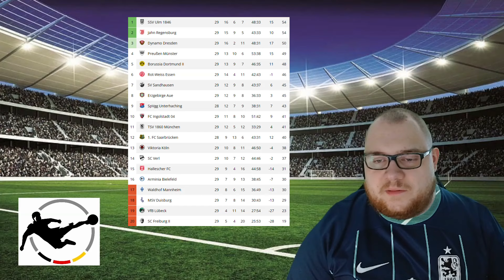⚽ Tippspiel 3. Liga 2023/24 [29. Spieltag] ⚽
| Tippspiel zur 3. Liga [2023/24] |

⚽ Ole, Ole, wir tippen die 3. Liga Deutschlands ⚽

Nach der 1. und 2. Bundesliga tippen wir nun auch die dritte Liga.
Wie schlagen sich die Aufsteiger Münster, Ulm, Unterhaching und Lübeck? Und spielen Bielefeld, Regensburg und Sandhausen um den direkten Wiederaufstieg mit? Tippt mit mir die Saison und schreibt eure Tipps in die Kommentare!

Anpfiff, Abpfiff, Tor! Ciao Fußballfreunde und bis zum nächsten Mal!